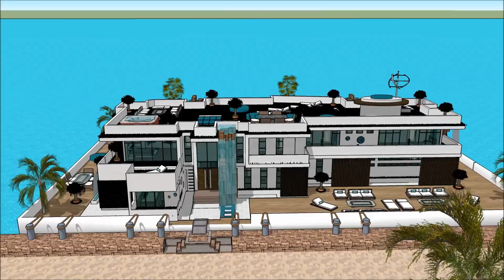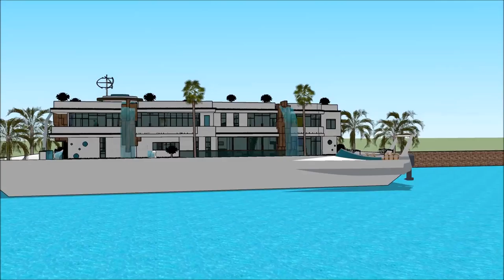Yacht dream HOUSEBOAT منزل عائم منزل قارب EQYPT INTERNATIONAL BOAT SHOW 2018 CAIRO Houseboat desig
The houseboatzania launching an innovative high-end luxury yacht houseboat home design potentially as a display of exhibition of the Yacht dream HOUSEBOAT منزل عائم منزل قارب EQYPT INTERNATIONAL BOAT SHOW 2018 CAIRO   Houseboat desig.

The collection of the Houseboatzania concept of Yacht dream HOUSEBOAT منزل عائم منزل قارب EQYPT INTERNATIONAL BOAT SHOW 2018 CAIRO   Houseboat desig consists of high luxury and architectural art pieces in minimalism combined with living on the waterfront of the harbour of

The houseboat yacht design has the basis to sustain living with high standards and contemporary structural design at Yacht dream HOUSEBOAT منزل عائم منزل قارب EQYPT INTERNATIONAL BOAT SHOW 2018 CAIRO   Houseboat desig with numerous of prospects for excessive living and celebrating the desire of life worldwide: